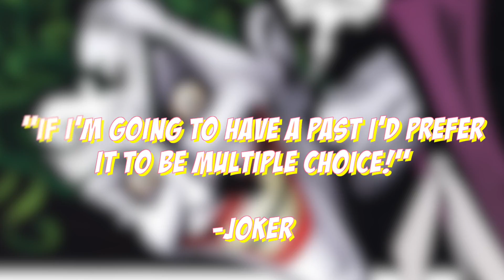The Origin of Batman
That's right! The Origin to Batman! But not what you exactly think. This was a school project so this was extremely fun to make! Took me 5 hours to edit this baby, hope you guys enjoy! Fingers crossed I get an A+! Happy Halloween Eve!